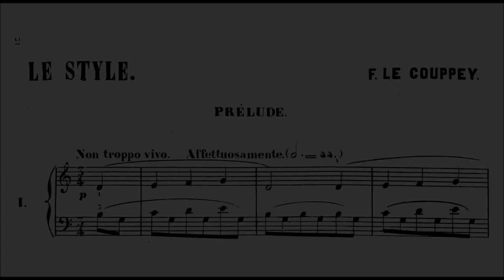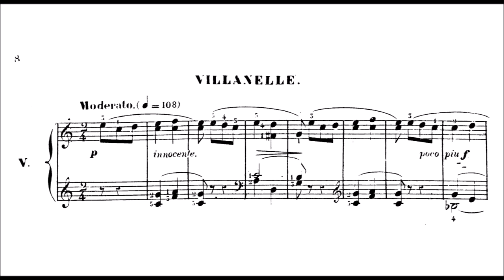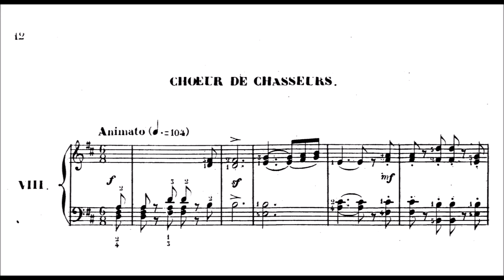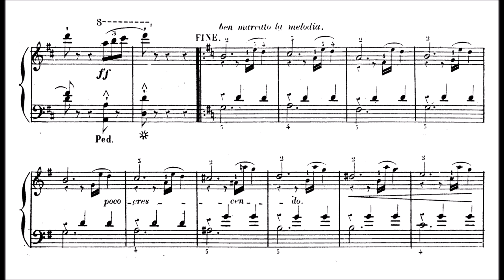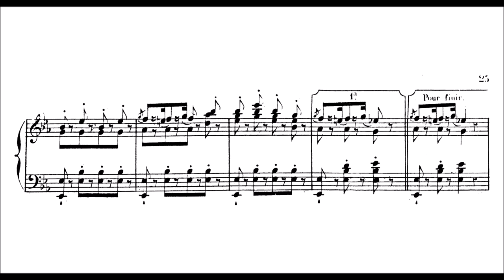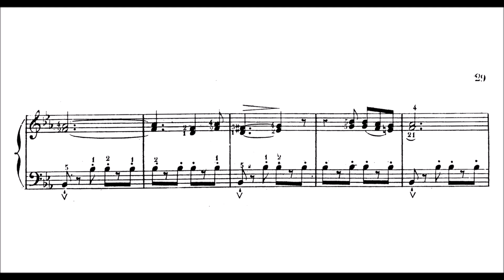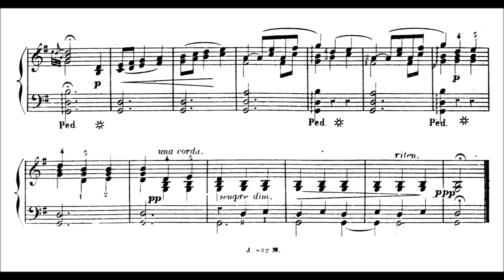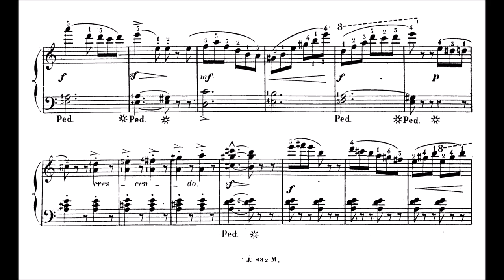Félix Le Couppey - Le style, Op.21 [25 short characteristic, nice pieces]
Le style is a set of 25 studies published in 1860 and written by Le Couppey (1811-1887) (very close dates to Alkan!), who was a French music teacher, pianist and composer, among others, of a series of elementary études for piano students.  At the age of 17 he became assistant professor of harmony, receiving the first prize in pianoforte and harmony in 1825, and in pianoforte accompaniment in 1828.

In 1837, he became professor of solfège, succeeding Henri Herz and Victor Dourlen in harmony and accompaniment in 1843. From 1854 to 1886, he taught piano and wrote a larger number of textbooks for the instrument such as École du méchanisme du piano, 24 Études primaries, and Cours de piano élémentaire et progressif. Among his pupils were the singer Édouard Batiste, the composer Émile Jonas and the pianists Mathilde Bernard-Laviolette, Cécile Chaminade, and Henri Verley. Also Jozef Wieniawski!

And here's the pieces (there are several mistakes, so here you are wrong here if you search only perfect recordings) (obviously I tried my best to not make mistakes)

0:00 Prélude (C major)
1:23 Cantilène (A minor)
2:30 Pastorale (C major)
3:59 Chant des montagnes (G major)
5:19 Villanelle (C major)
6:20 L'Angelus (A♭ major)
7:53 Venitienne (G major)
9:34 Choeur de chasseurs (D major)
10:45 Sérénade (G minor)
12:18 Canzonetta (G major)
13:09 Sarabande (Style ancien) (F minor)
14:15 Valse (D major)
15:36 Ballade (G minor)
16:38 Le trille (B major)
17:48 Impromptu (A minor)
19:22 Marche militaire (E♭ major)
22:00 Le baryton (B♭ major)
23:41 Chanson bachique (E♭ major)
25:38 Étude mélodique (C major)
26:42 Air de ballet (E minor)
28:48 Caprice (G major)
30:00 Canon (G major)
30:57 Minuetto (E♭ major)
33:02 Miserere (A major)
34:35 Tarentelle (A minor)

The dedication is interesting, it is dedicated to Leopold I, King of Belgium, who died only 5 years later.

I played all pieces pretty much at the prescribed tempo. I liked every single one of them. The tarantelle is maybe the most difficult one, but it looks more difficult than it is. Generally speaking, the pieces get slightly more difficult in the course of this book. But only slightly. I wouldn't say it is progressive studies. I think all pieces are worth playing.